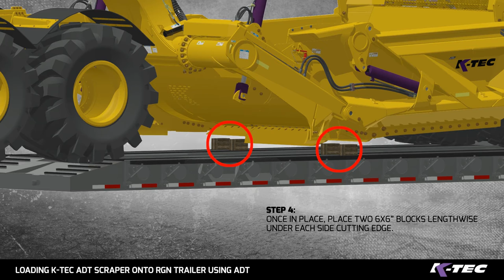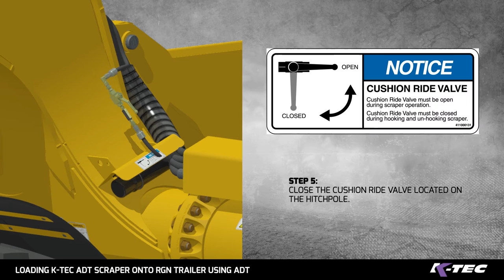2016 ADT Loading - RGN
Procedure for securely loading a 2016 K-Tec ADT Scraper onto a Removable Gooseneck (RGN) Trailer.